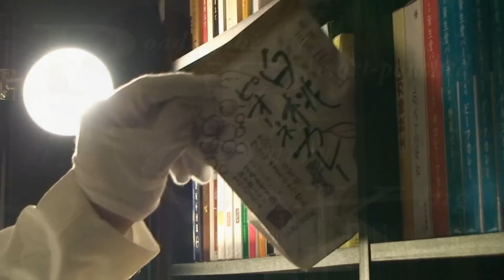果実王国岡山 名産地厳選 白桃ピオーネカレー RRCK1/365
企画名は「レトルトカレー王への道～Road of  the Retort-pouched Curry King（RRCK）～」でございます！！よろしくお願いします。

第一発目は岡山の地カレー「白桃ピオーネカレー！！」
このカレーを一発目に選んだ理由、それは、用意したレトルトカレーの中で賞味期限が最も近いから！
ただ、勘違いしないでください。製造年月日もそれぞれ違うから、早くダメになるってわけではないんです。たまたまコイツだったってだけなんです。

食べる前に賞味期限切れなんてことは絶対あってはならない！はじめの2週間は賞味期限が近いものから食べます！
カレー達に番号をつけ、表計算ソフトにその番号とカレー名と賞味期限を入力、そうやって管理してます。

相当地味な作業をするレトルトカレー王にぬかりは無いぜ！